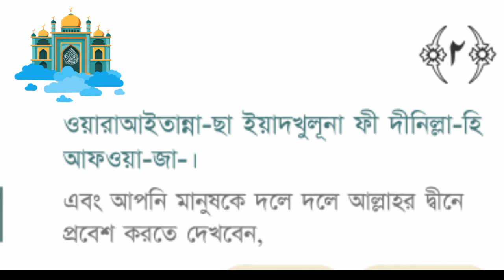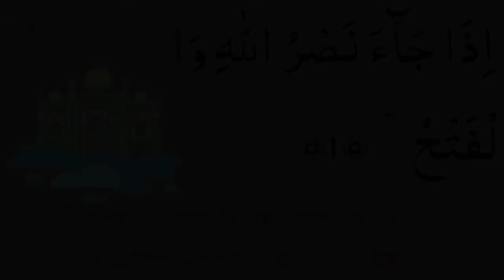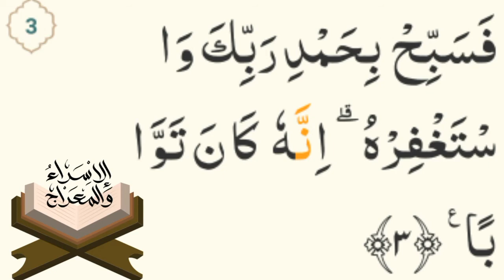Surah An Nasr Al quran bangla with arabic translation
সাহায্য  বিজয়  সহায়তা
Sura 110 of the Quran
An-Naṣr  Succour
Classification  Medinan
Other names
Triumph Divine Support The Help
সাহায্য  সহায়তা  বিজয়
সুরা আন নাসর
اِذَا جَآءَ نَصْرُ اللّٰهِ وَا لْفَتْحُ ۙ
ইযা-জাআ নাসরুল্লা-হি ওয়াল ফাতহ।

"যখন আসবে আল্লাহর সাহায্য ও বিজয়"
(QS. An-Nasr 110: Verse 1)
وَرَاَ يْتَ النَّا سَ يَدْخُلُوْنَ فِيْ دِيْنِ اللّٰهِ اَفْوَا جًا ۙ
ওয়ারাআইতান্না-ছা ইয়াদখুলূনা ফী দীনিল্লা-হি আফওয়া-জা-।
"এবং আপনি মানুষকে দলে দলে আল্লাহর দ্বীনে প্রবেশ করতে দেখবেন,"
(QS. An-Nasr 110: Verse 2)
فَسَبِّحْ بِحَمْدِ رَبِّكَ وَا سْتَغْفِرْهُ ۗ اِنَّهٗ كَا نَ تَوَّا بً
ফাছাব্বিহবিহামদি রাব্বিকা ওয়াছতাগফিরহু ইন্নাহূকা-না তাওওয়া-বা-।
"তখন আপনি আপনার পালনকর্তার পবিত্রতা বর্ণনা করুন এবং তাঁর কাছে ক্ষমা প্রার্থনা করুন। নিশ্চয় তিনি ক্ষমাকারী।"
(QS. An-Nasr 110: Verse 3)

উচ্চারণ :  ইজাযা আনাসরুল্লাহি ওয়াল ফাতহ | ওয়ারা আইতান্নাসা ইয়াদখুলুনা ফি-দ্বীনিল্লাহি আফওয়াজা | ফাসাব্বিহ ওয়াস্তাগফিরহ | ইন্নাহু কা’না তাওয়্যাবা |

All YouTube Videos links
Quran & Hadith
Dua e Masura bangla Arabic 🔊

Please  Don't forget  Subsciberd  😍
For more information.